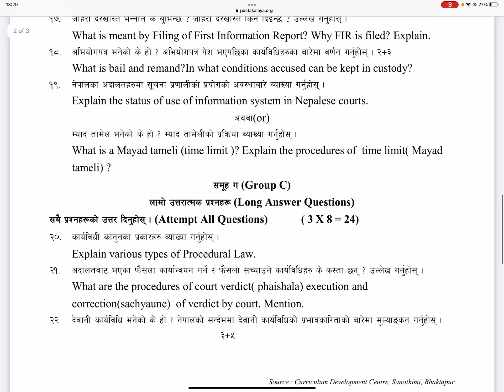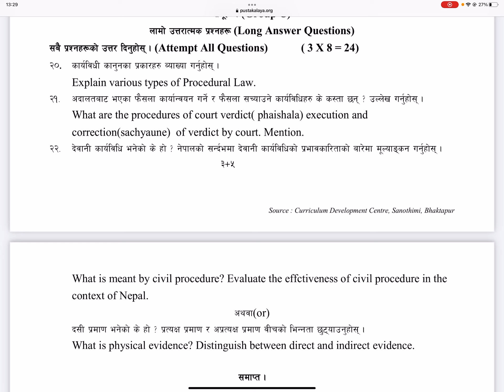Class 11 Procedural Law Model Set | CDC Procedural Law Model Set | New Syllabus